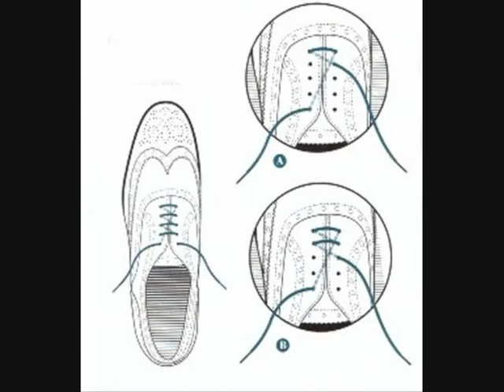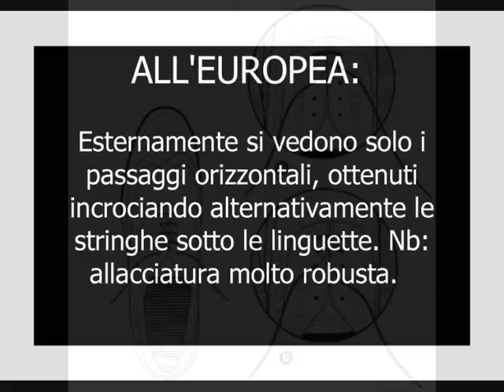come allacciarsi le scarpe .wmv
Dal manuale del perfetto gentiluomo, Shoto Consiglia 4 modi per allacciarsi le scarpe :)